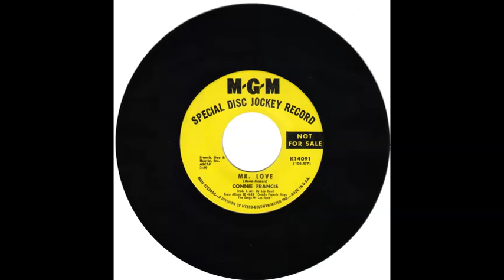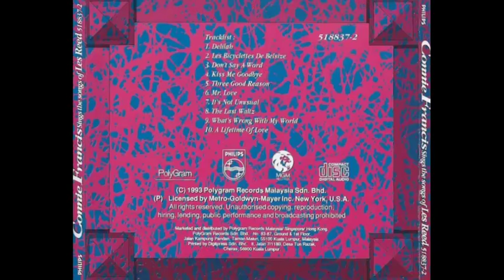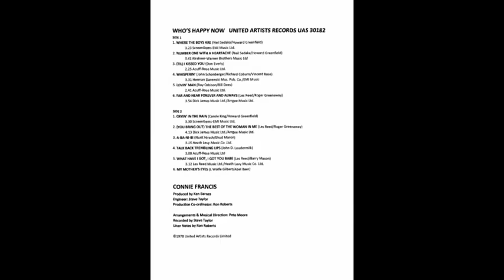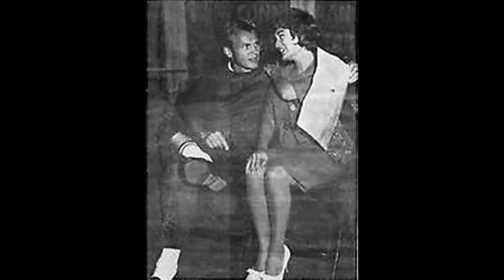Les Reed Medley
Promo compilation of selections from Connie Francis Sings the Songs of Les Reed.